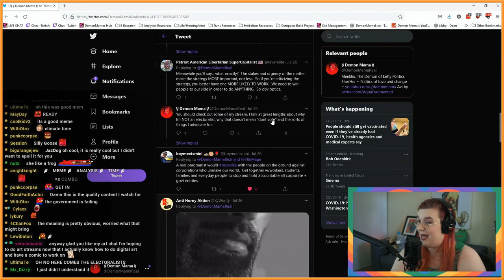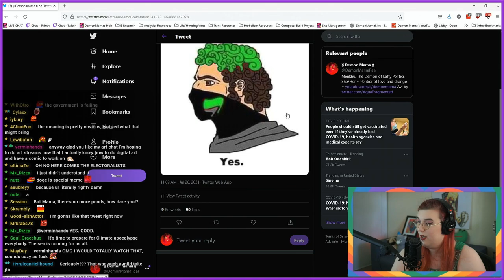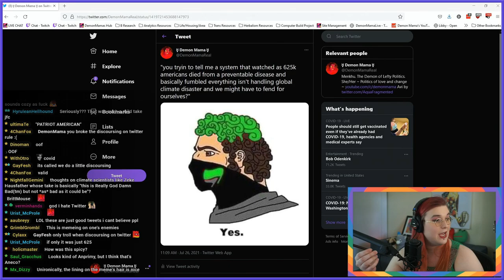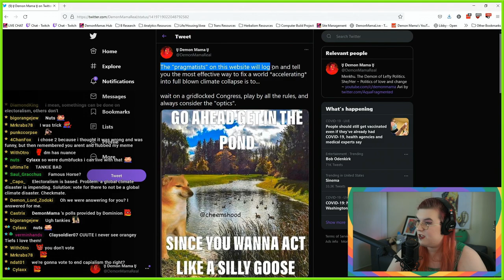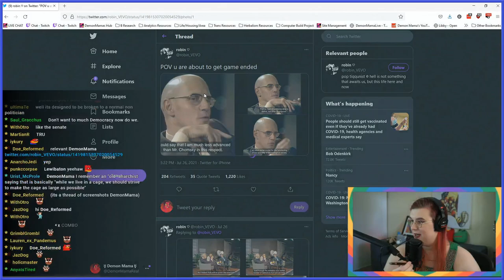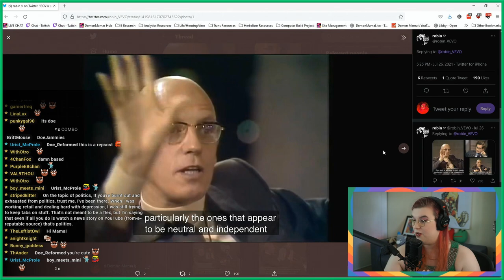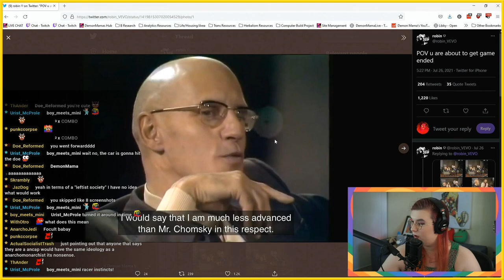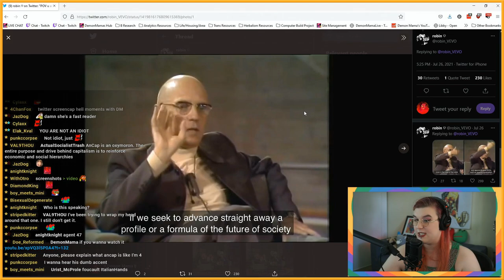Should you Vote?! (YES, but Electoralism Is Still Bad!)